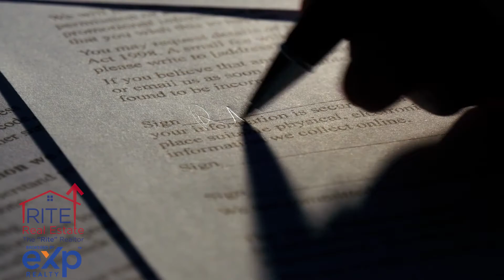Sell Your House Fast With A Cash Offer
Looking to sell your house fast? The instant cash offer is the option for you! In our home seller options, the instant cash will get you the offers you need FAST so you can move on to your next home. So if you are looking to sell your home fast, check this out!

Eric Ritenour
Call/Text Direct: 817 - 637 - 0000